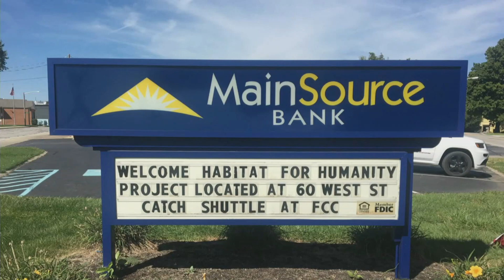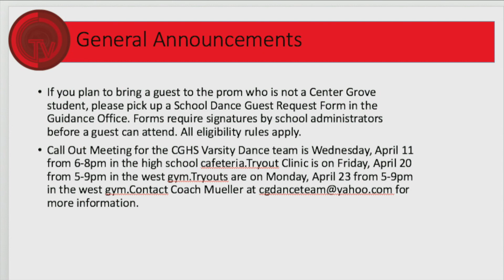Daily CGTV Broadcast 4 2 18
Today's broadcast is brought to you by Sugar Threads and features a preview of this weekend's spring play "Suite Surrender" and a story about a student who is interested in a career in construction.